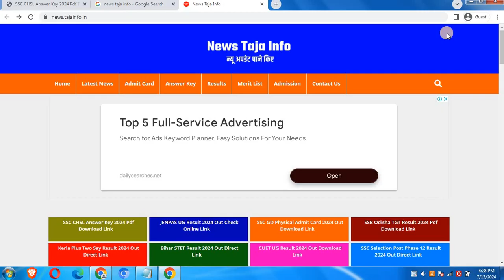SSC CHSL Answer Key 2024 ✅ SSC CHSL Answer Key 2024 Kaise Check Kare ✅ CHSL Answer Key Kab Aayega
How to Download SSC CHSL Answer Key 2024 Tier 1
SSC CHSL Answer Key 2024 Kaise Dekhe
SSC CHSL Answer Key 2024 Kaise Check Kare
How to Check SSC CHSL Answer Key 2024
SSC CHSL Exam Answer Key Kaise Check Kare
SSC CHSL Answer Key 2024 Bihar
SSC CHSL Answer Key 2024 Download In Uttar Pradesh
SSC CHSL Answer Key Download,
SSC CHSL Answer Key Download 2024,
SSC CHSL Answer Key Kaise Download Karen,
SSC CHSL Answer Key 2024 Eastern Region,
SSC CHSL Ka Answer Key Kaise Download Kare 2024,
SSC CHSL Ka Answer Key Kaise Nikale 2024,
SSC CHSL Answer Key 2024 Rajasthan, SSC CHSL Answer Key 2024 Kaise Dekhe, SSC CHSL Answer Key 2024 Delhi,